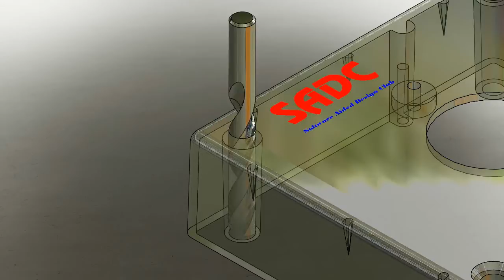[SADC] - SolidWorks Animation - Drilling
SolidWorks Animation - Drilling

CÂU LẠC BỘ SADC
Nhà A4 - Khu nhà ở Quân Đội - 468/23 Phan Văn Trị - Phường 7 - Quận Gò Vấp - Tp.HCM
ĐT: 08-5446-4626